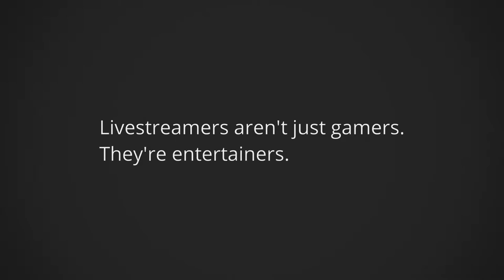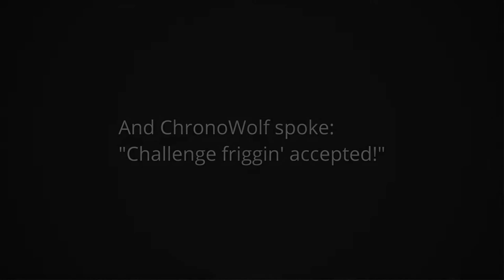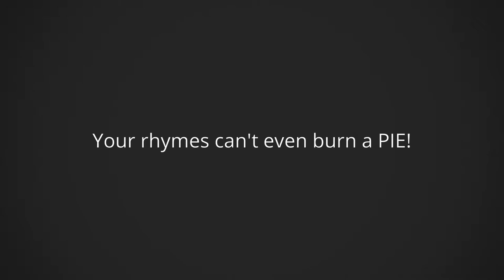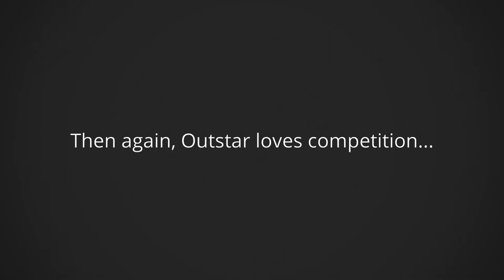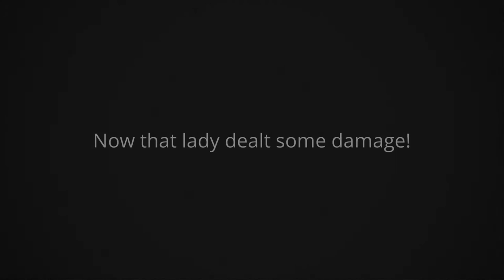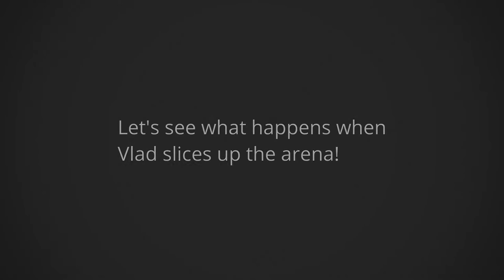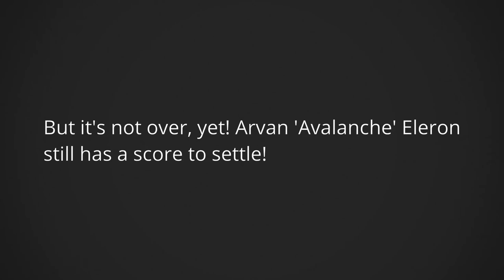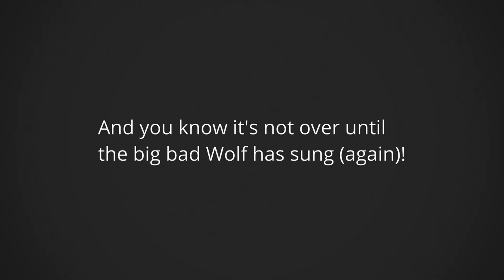GOG.com Twitch StreamTeam Rap Battle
Video by Memoriesin8bit (check out his YouTube/Twitch channels)!